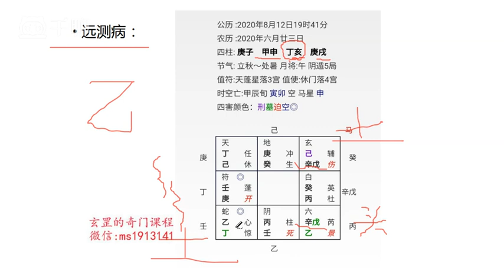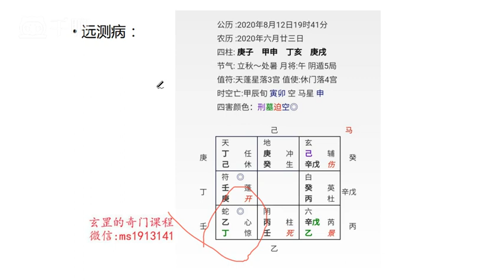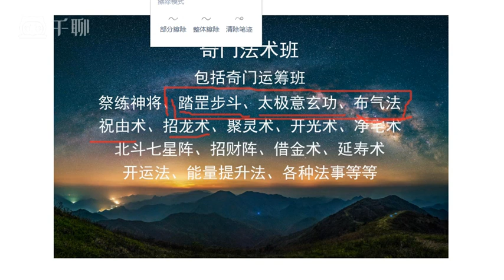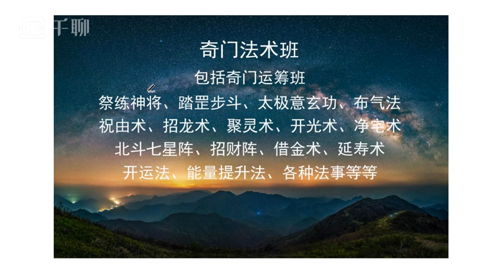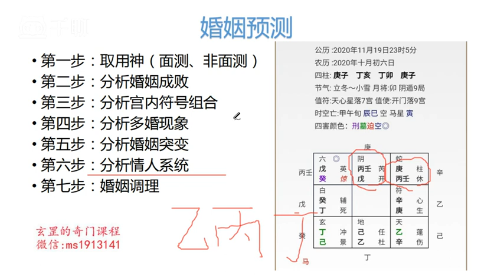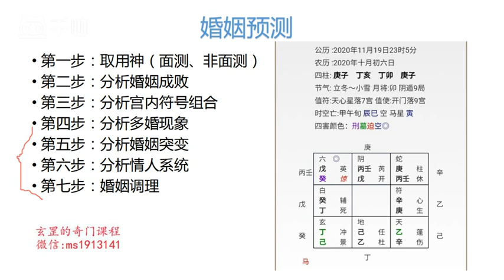玄罡老师《阴盘奇门遁甲》第18集 断疾病（下）